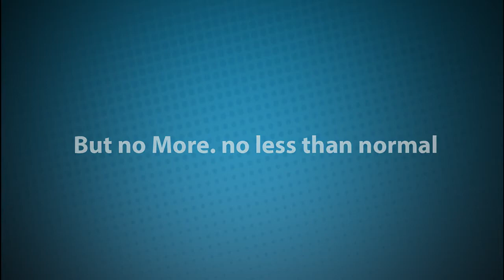أنواع غيبوبه السكر l PAM